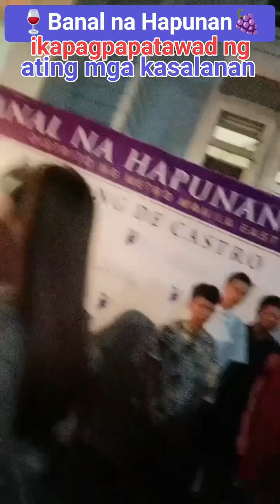banalnahapunan 🍇🍷ikapagpapatawadngmgakasalanan 😇 stacena 🍇🍷highlight